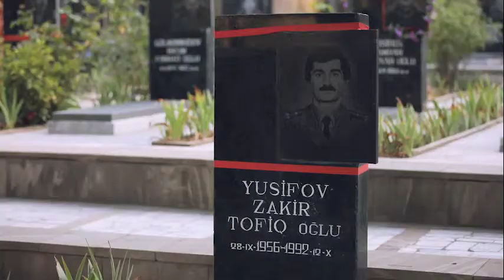Əziz polislərimiz, Sizin varlığınız bizə rahatlıq və güvən hissi verir